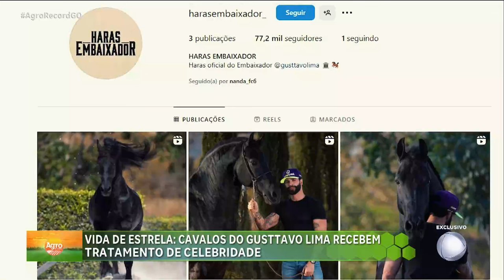GUSTTAVO LIMA: CAVALOS COM TRATAMENTO DE CELEBRIDADE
VOCÊ VAI VER AGORA O LOCAL ONDE OS CAVALOS DO CANTOR GUSTTAVO LIMA SÃO CUIDADOS. OS ANIMAIS RECEBEM TRATAMENTO DE CELEBRIDADE. E TAMBÉM VÃO FAZER PARTE UM PROJETO QUE O EMBAIXADOR ESTÁ DESENVOLVENDO PARA AUXILIAR NO TRATAMENTO DE CRIANÇAS AUTISTAS.